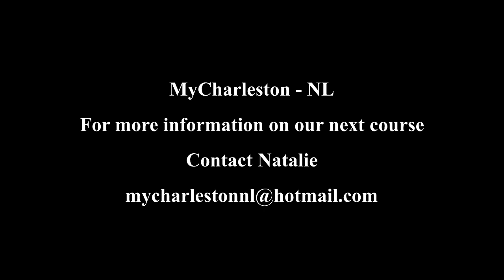Everybody Loves my Baby Daalmeer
Performed by MyCharleston - NL
Éverybody Loves My Baby' routine February 2024
Filmed in Alkmaar, Netherlands at the Wijkcentrum Daalmeer.
Dancers include: Natalie Piper (teacher) and the participants of the Solo Charleston course.
Choreography: Fiona Ring/Elena Burslem - MyCharleston.